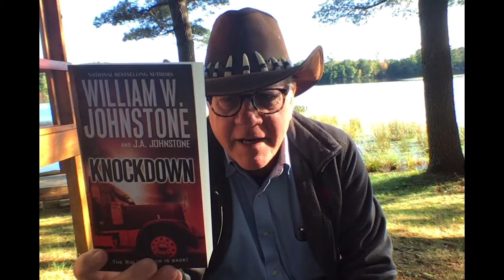Cabin Fever: The William W. Johnstone Brand!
McNulty’s Book Corral – Season Two – Cabin Fever
S2-Episode Fourteen: The William W. Johnstone Brand!
Where your host explores the far north country and goes fishing!